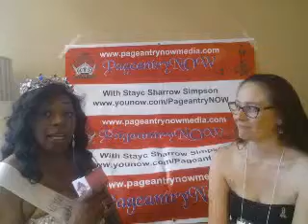M3Mall Princess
Lisa